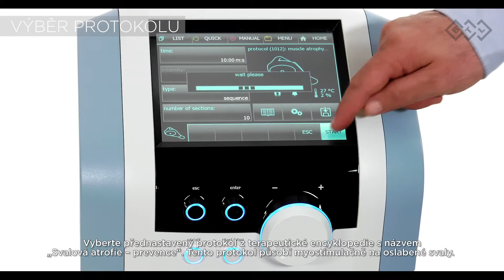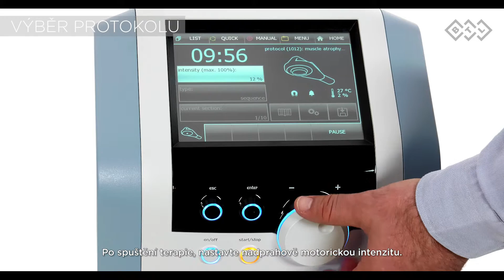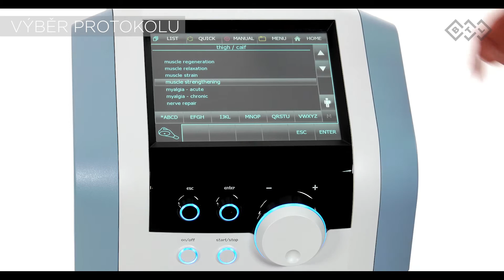BTL-6000 Super Inductive System - posilování oslabených svalů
V tomto videu uvidíte, jak lze pomocí BTL Výkonového indukčního systému posilovat oslabené svaly a také jak předcházet svalové atrofii. V následující terapii vám ukážeme, jak lze pomocí svalové stimulace předcházet svalové atrofii a možnému vzniku proleženin v oblasti dolních končetin.